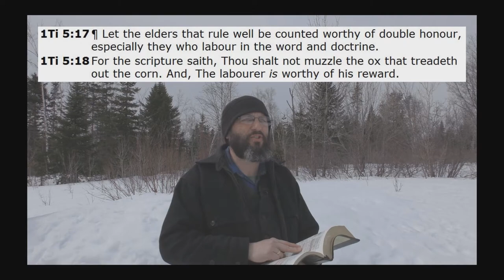The Blessed Hope